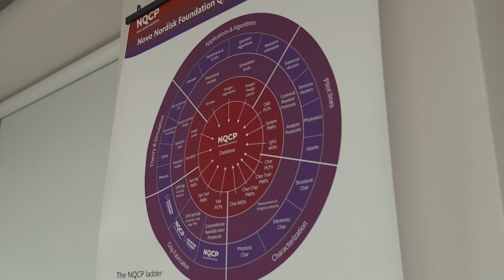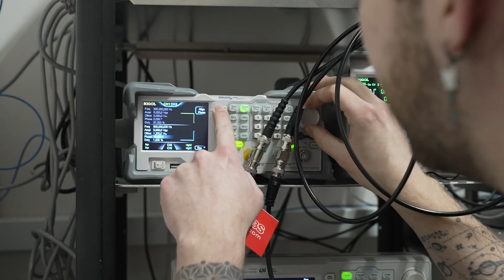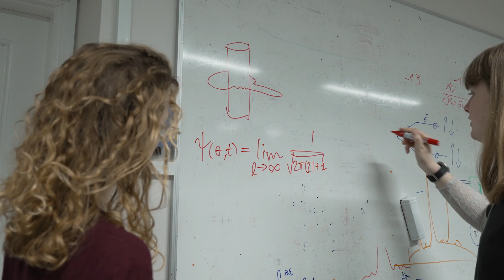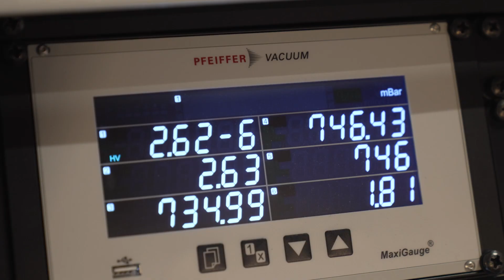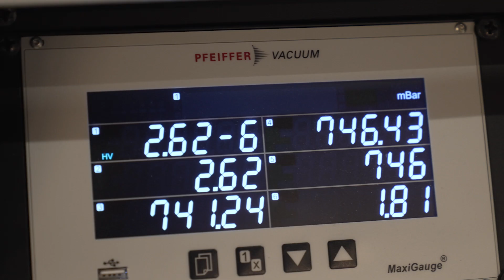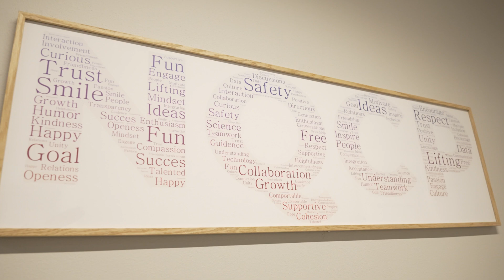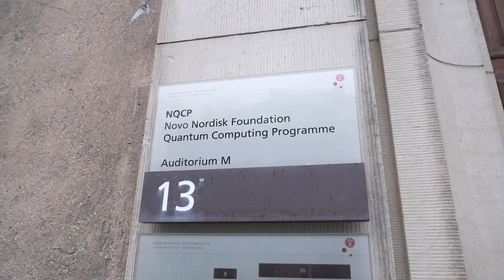Pioneering Tomorrow’s Fault-Tolerant Quantum Computers – NQCP at the University of Copenhagen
The vision of the Novo Nordisk Foundation Quantum Computing Programme is to create a world-leading quantum ecosystem that radically improves the quantum computing landscape. Based at the Niels Bohr Institute of the University of Copenhagen, the programme is aimed at building a full-scale, generally applicable quantum computer before the end of 2034 to help tackle bio/chemical problems being confronted by life sciences and the green transition.